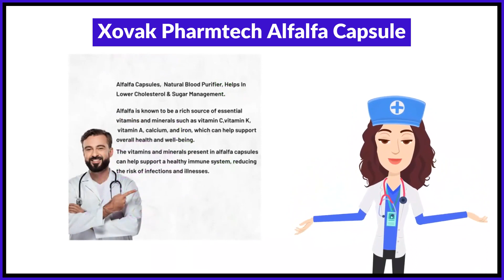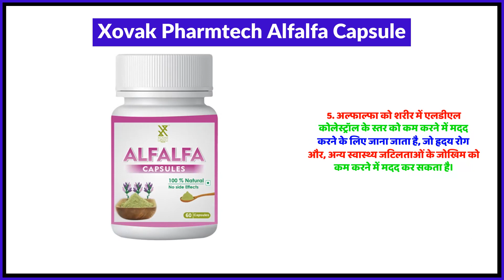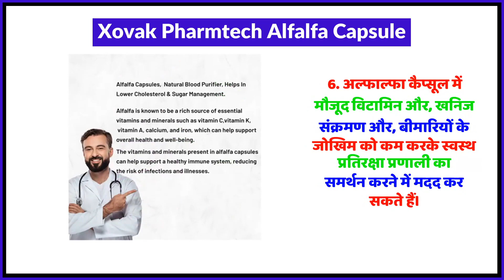Xovak Pharmtech Alfalfa Capsule Uses in Hindi | Side Effects | Review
Xovak Pharmtech Alfalfa Capsule Uses in Hindi | Benefits | Side Effects | Dose